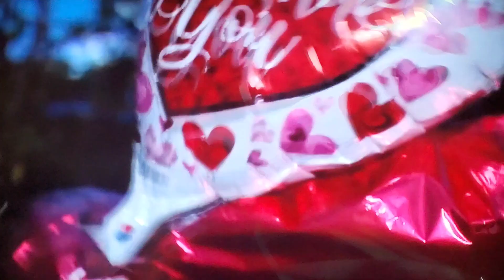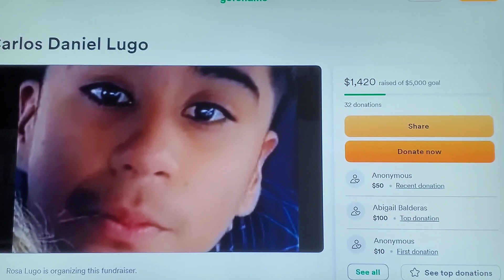Mother broken after 14 year-old son found shot to death on dead end road in North Houston 💔